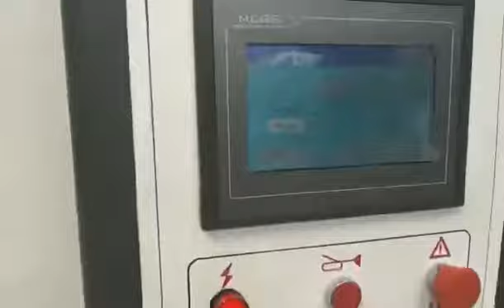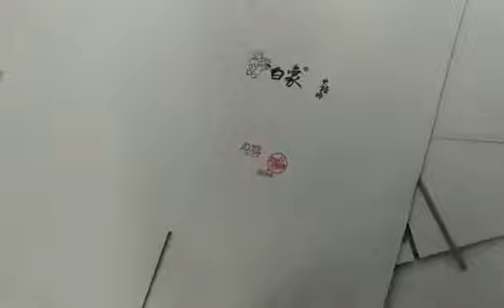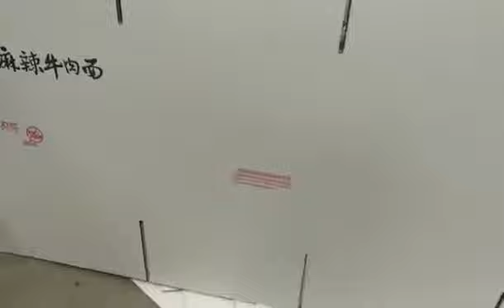leader edger feeder 100pcs/min 1200x2400mm 1-4 color slotter rotary die cutter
good machine and discount price